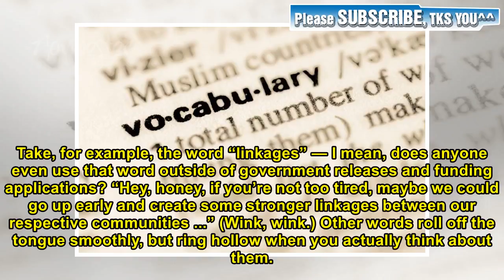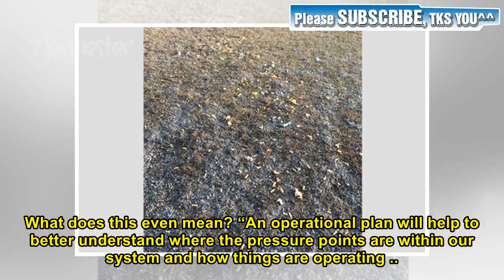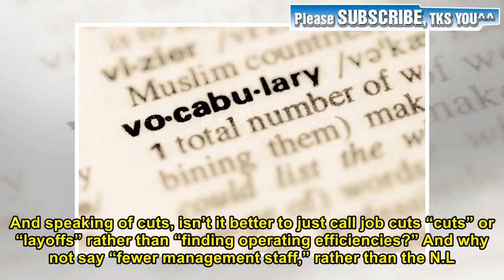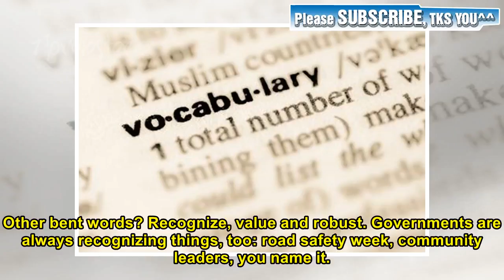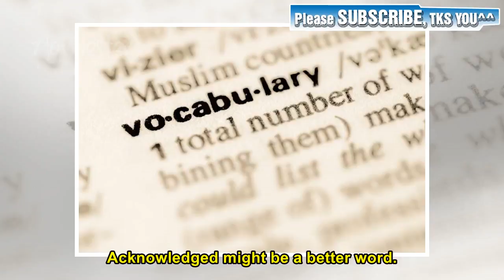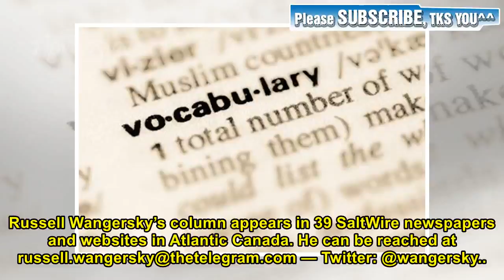RUSSELL WANGERSKY: It is (on) writing | Norwester News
📰 Russell Wangersky Words — I love them. Except, of course, when they are in the hands of governments. Oh, communications professionals, why, oh why, can’t you use your powers for good? I’ve collected a few of my least favourite words, culled from the confusing output of our provincial elected representatives. Take, for example, the word “linkages” — I mean, does anyone even use that word outside of government releases and funding applications? “Hey, honey, if you’re not too tired, maybe we could ...